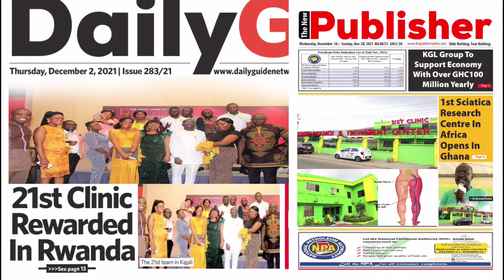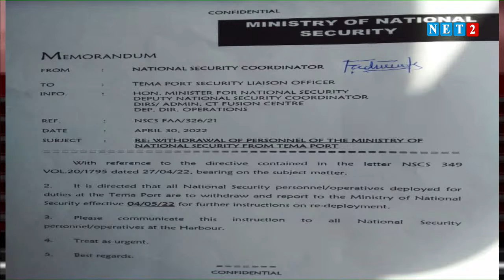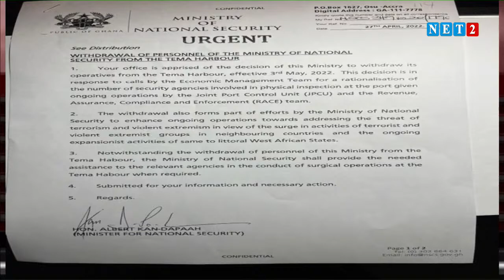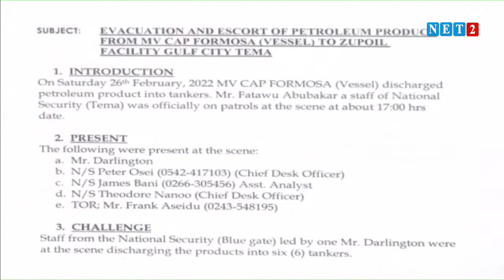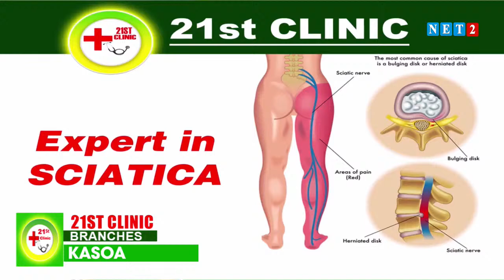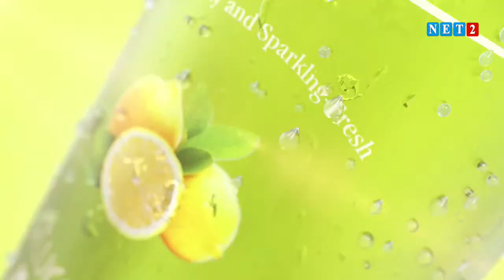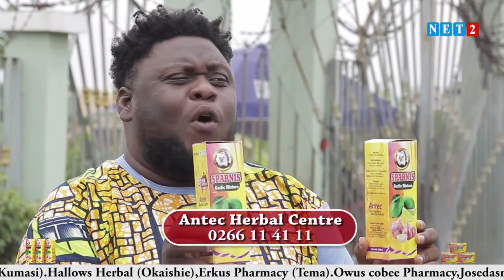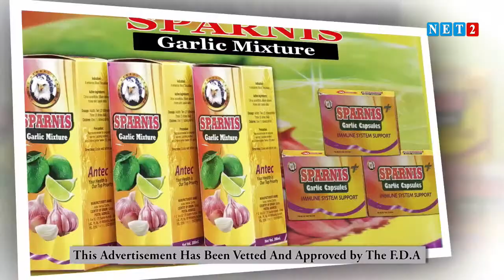THE SEAT INVESTIGATE'S THE DEATH OF THE LATE JOHN PREMPEH BONSU EPS.6 (MAY 4, 2022)